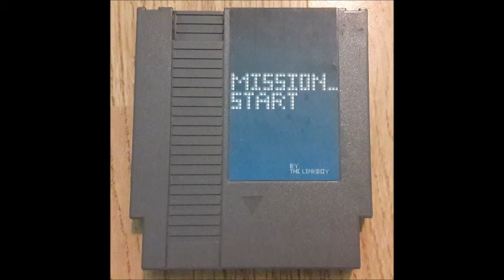Mission_Start Album - Track 11 - Reality²